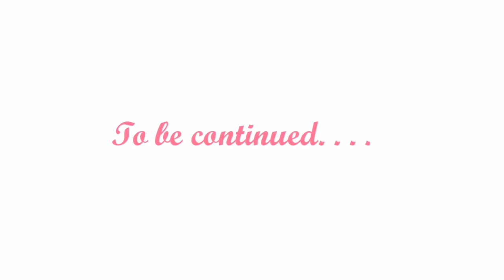Marriage Q&A: Part 1 | Dimpho Maponyane | South African Youtuber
**Open me in HD**

Hey guys,

I'm back with another video answering questions from an Instagram Q&A. I hope you enjoy part 1 of the Q&A. Also, don't be shy to catch up on my other videos if you haven't already watched them.

Music

Dimpho